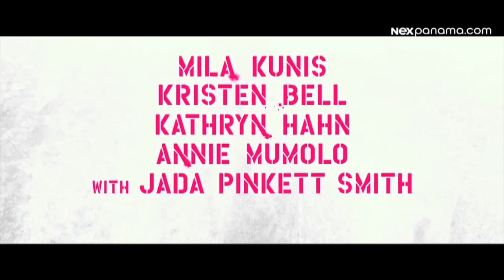La más taquillera de esta semana: "Bad Moms"